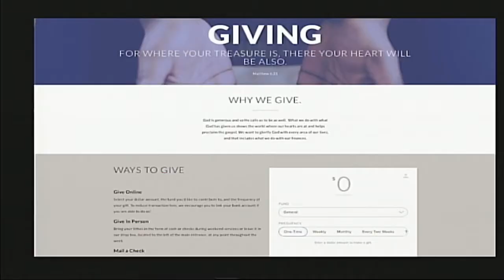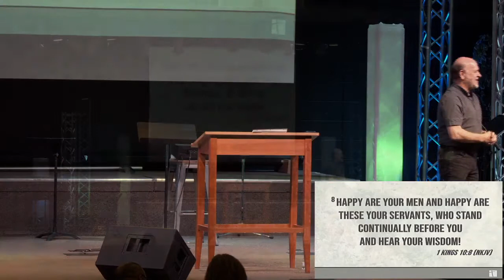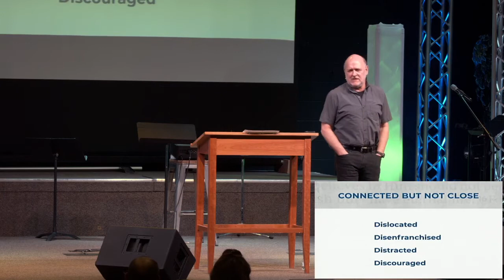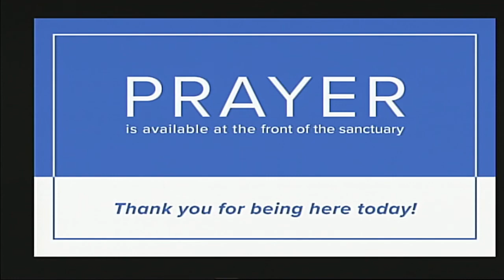EABC Weekend Service | May 16, 2021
Pastor Roger Cousineau - What I Believe About Church

For more information or to give online, please visit eabc.me.